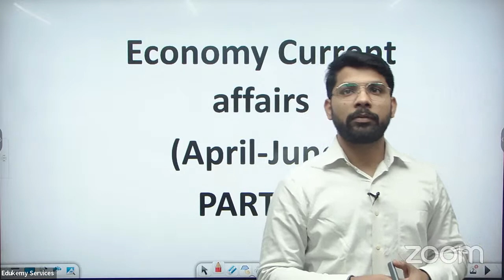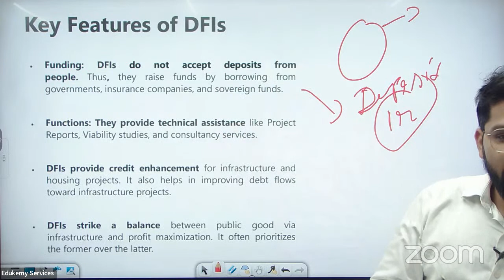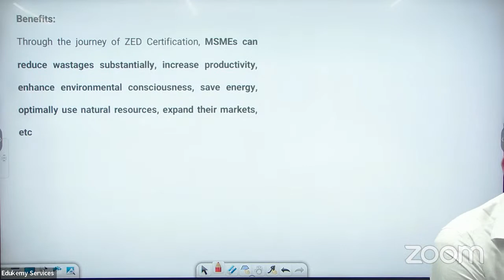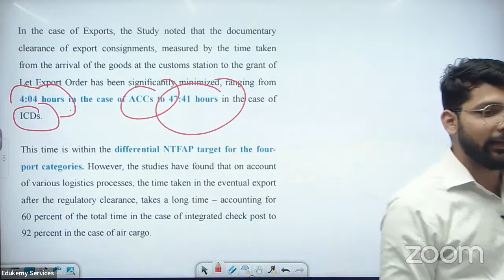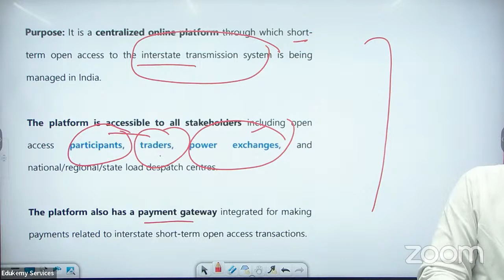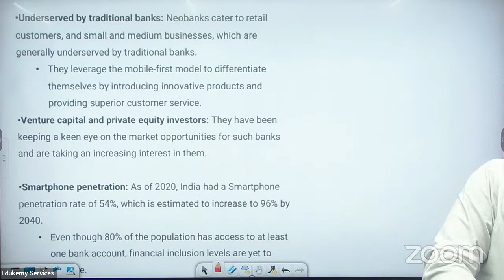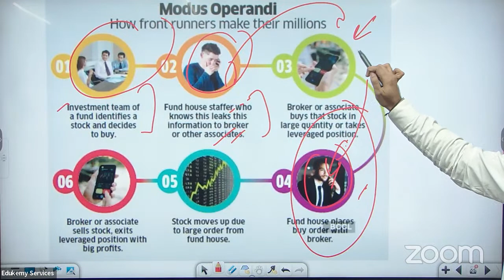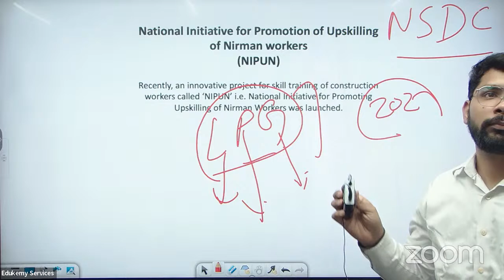Current Affairs for UPSC Prelims 2023 - Economy Part - 2 | April to June 2022 | Edukemy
Stay ahead of the curve with our comprehensive coverage of the top Current Affairs in Economy from April to June 2022. Join us as we delve into the major events and developments.

Stay informed and up-to-date with our expert analysis and insightful commentary.

Don't miss out on this must-watch video on the Current Affairs of Economy from April to June 2022.

- 51 UPSC qualifiers in Final Merit List (UPSC CSE 2020) & 71 Selections in UPSC CSE 2021.
- 7 Edukemy students in the top 100 (UPSC 2020) and 6 students in the top 100 (UPSC 2021)
- 50% questions hit rate in mains.
- 80+ years of cumulative teaching experience.
- India's Best-in-class Faculty.

Current Affairs - UPSC Prelims 2023 (Offline)

For Daily Updates and Study Material:
2. Be Exam Ready by Practicing Daily MCQs
3. Daily Newsletter - Get all your Current Affairs Covered
4. Mains Answer Writing Practice